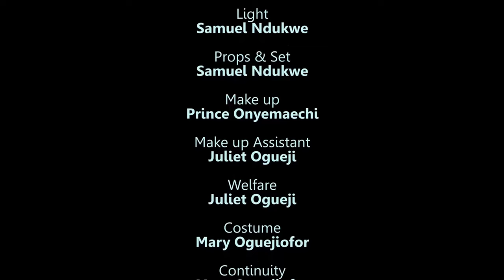A Touching Movie That Many Shed Tears While Watching - Full Nollywood Classic Movie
This is about a lady who allows women to express themselves in her show, find out the different travails of each woman.